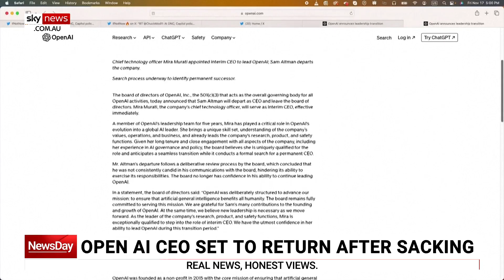‘I love OpenAI’: Sacked CEO Sam Altman returns to tech giant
Just days after being sacked by OpenAI, Sam Altman will return as CEO to the company which he helped found.

A large number of employees signed a letter threatening to walk unless the CEO was reinstated.

The former and newly reinstated boss was publicly offered a job at Microsoft which was later extended to members of the OpenAI team.

The tech boss confirmed the news in a post made on X (formerly twitter).

“I love OpenAI, and everything I’ve done over the past few days has been in service of keeping this team and its mission together.”